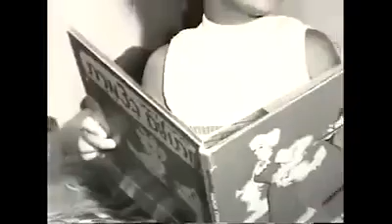יעל ארד שיוויון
יעל ארד, הישראלית הראשונה שזכתה במדליה אולימפית - מדליית כסף במשחקי ברצלונה 1992, מדברת על הערך השוויון המהווה עיקרון יסוד בפילוסופיה האולימפית.

מטרת האולימפיזם הינה להעמיד את העיסוק בספורט לטובת התפתחותו של כל אדם בחברה ללא אפליה ובד בבד להבטיח שהמשחקים האולימפיים יתנהלו תוך שוויון מלא בכל ההיבטים.

יעל, שגדלה בת להורים שאינם שוחרי ספורט ושלושה אחים גדולים, עשתה היסטוריה בזכות התעוזה לחלום, האמונה בעצמה ובכישרון שלה לצד הרבה עבודה קשה למען השגת המטרה.

הוועד האולימפי בישראל
אפריל 2020